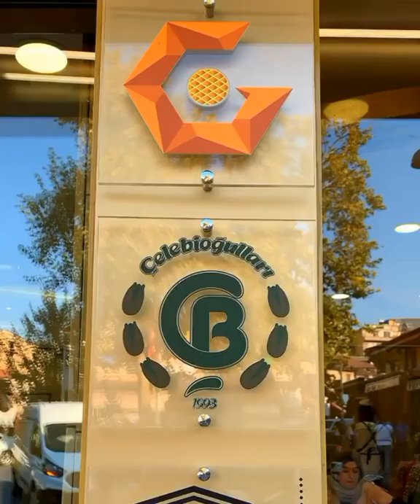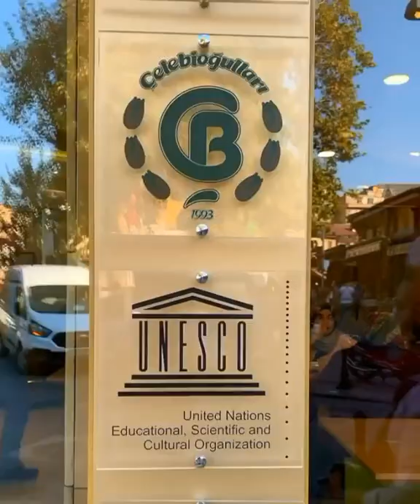Gaziantep Çelebioğulları Baklava